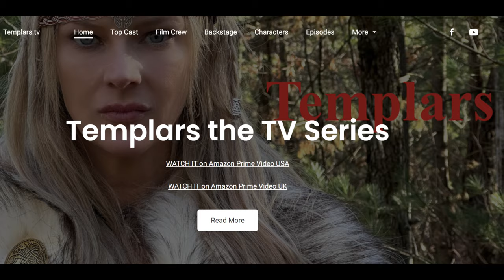Film Fest Awards: Templars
Templars!  The documentary series has won several film festival awards.  It has received several more nominations that are pending.

While uploading this video to YouTube, Director Luca Centoni has just discovered that he has been entered into “London Directors Awards Film Festival” in the category of "Best Pilot Episode/TV series"

Congratulations to our Director, Luca Centoni!  Huge congratulations to the film crew and the fantastic drone pilot, Paolo Emilio Centoni!

Congratulations to actress Amy Erin Johnson for her portrayal of Gudrid the Fair, whose energy, spirituality, and beauty helped to create a focal point to the heart of the production.  Amy, you brought life to Gudrid!

Authors:
Tania Martino
Gretchen Cornwall
Andrea di Robilant
Marie Nancy Brown
Margaret Elphinstone
Heather Day Gilbert

Congratulations to all the authors who have contributed their lifelong experience and knowledge to the series!

Thank you to all who made this series possible!